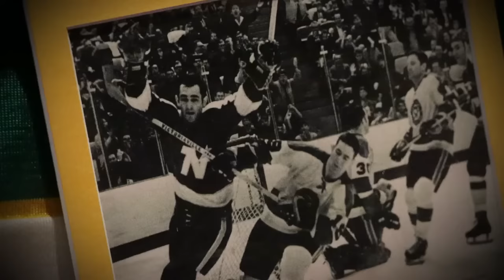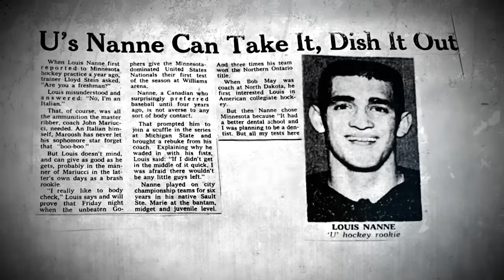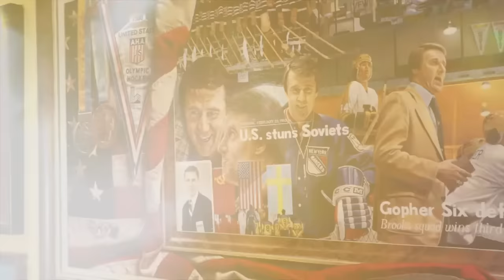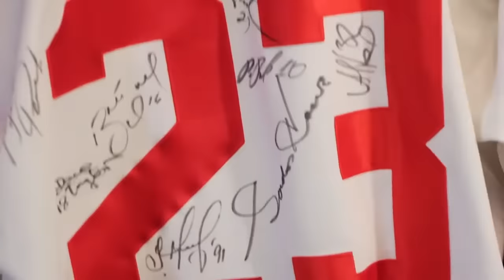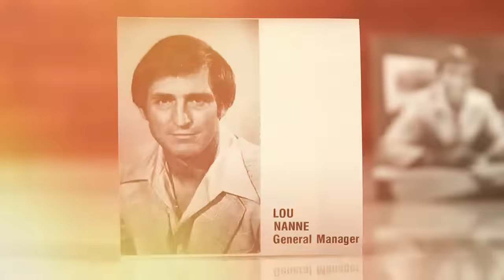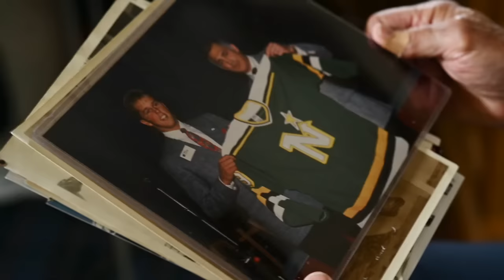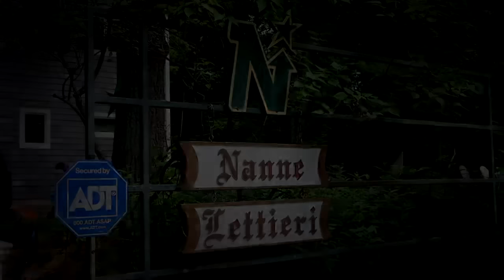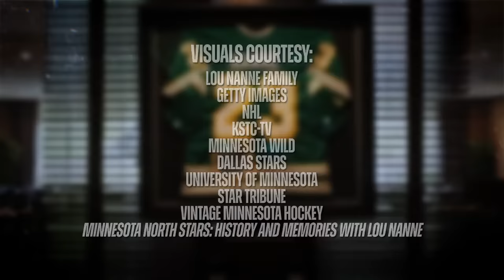Lou Nanne: Canadien Born, Minnesotan at Heart